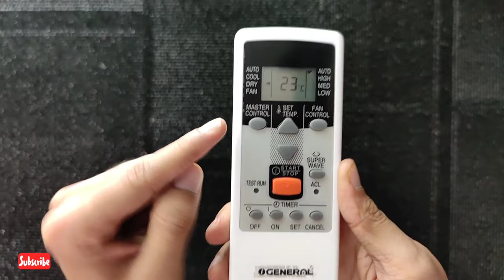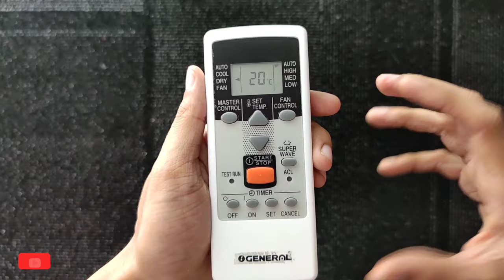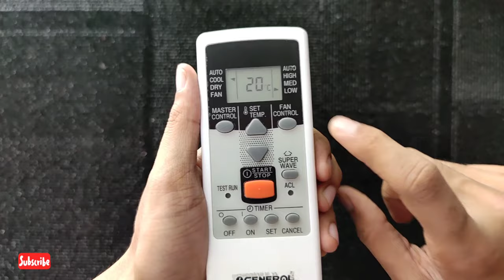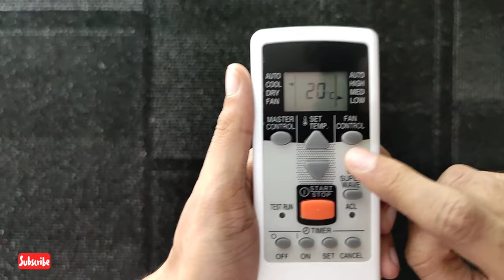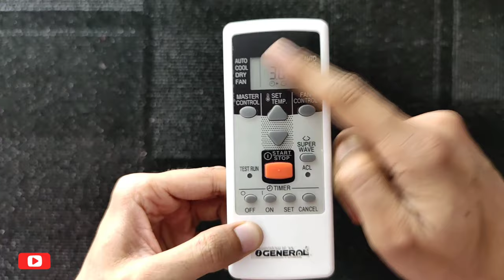O General AC Remote Functions Explained | Window and Split AC Remote Settings🔥🔥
Ac Remote Control Settings
O General AC Remote Settings
Ac Remote Settings in Hindi

Best Window and Split AC in the market

Daikin 1 Ton 5 Star Inverter Split AC (Copper FTKF35TV White)
Product Name

Daikin 1 Ton 3 Star Split AC (Copper MTL35TV White)

Hitachi 1 Ton 3 Star Inverter Split AC (Copper RSG311HCEA White)

Carrier 1 Ton 3 Star Split AC (Copper CAS12EK3R39F0+CF123R3CC90 White)

Godrej 1 Ton 5 Star Inverter Split AC (Copper GIC 12GTC5-WSA 5S White)

Whirlpool 1.5 Ton 3 Star Inverter Split AC (Copper, 1.5T MAGICOOL PRO+ 3S COPR INVERTER, White Gold)

Sanyo 1.5 Ton 5 Star Dual Inverter Wide Split AC (Copper SI/SO-15T5SCIC White)